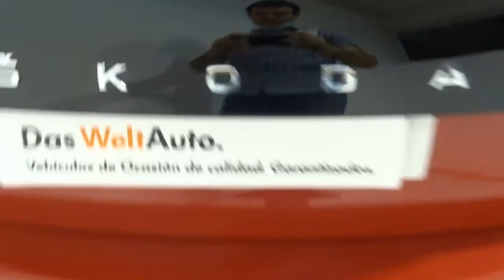SKODA SCALA 1.6 TDI 85 KW (115 CV) DSG AMBITIO